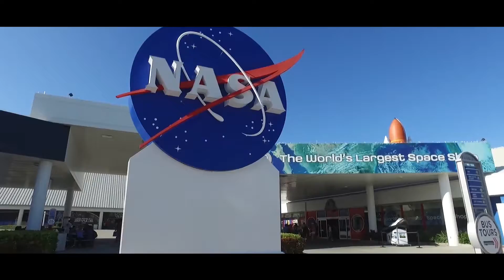What Marketing Travel Showreel 2018